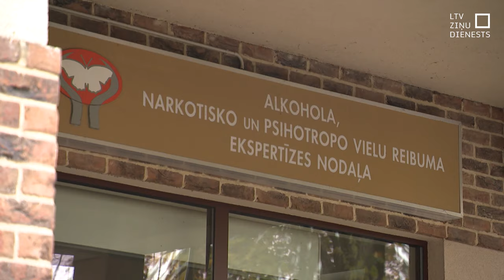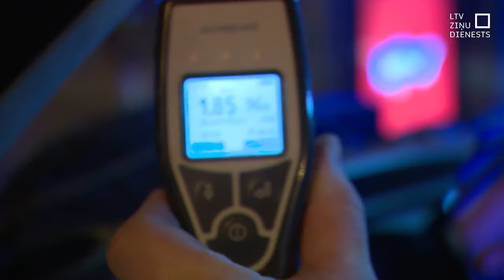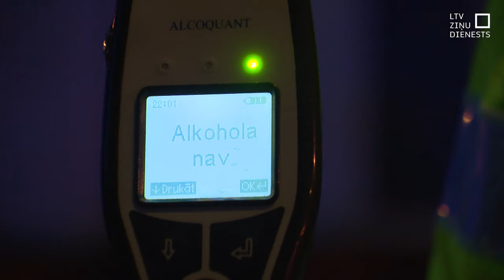Dzērājšoferus kriminālatbildība nebiedē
Svētdien aizturēti deviņi autovadītāji tik smagā reibumā, ka viņi zaudēs tiesības vadīt auto un tiks krimināli sodīti. Valsts policijā gan uzsver, ka kriminālatbildība dzērājus nebiedē. Pēdējo gadu laikā divas trešdaļas aizturēto dzērāju pie stūres bija tieši smagā reibumā. Tāpēc plānotas izmaiņas Administratīvās atbildības likumā. Tās ļaus policijas darbiniekiem sākt procesus arī pret tiem dzērājšoferiem, kuri atsakās no jebkādas pārbaudes.